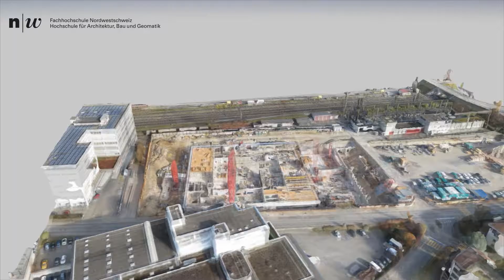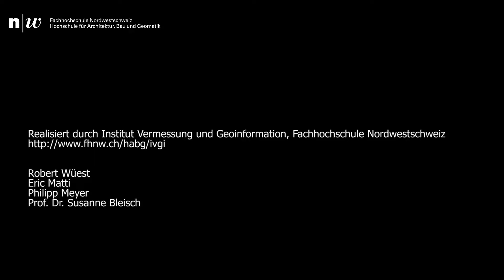Dez 2014 - Jul 2016 / 3D-Visualisierung der Bauphasen / FHNW Campus KubuK Muttenz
Neubau Campus Muttenz der Fachhochschule Nordwestschweiz.
3D Modell einer Punktwolke generiert aus mehreren Drohnenbefliegungen zur Dokumentation des Baufortschritts.